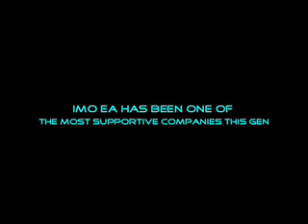So whats wrong with EA?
The Gamer union always says EA is a bad company, Reasons please? this gen EA has to be one of the most supportive publishers this gen.